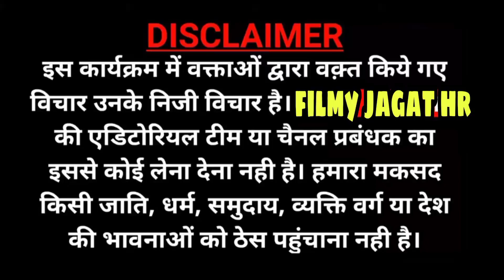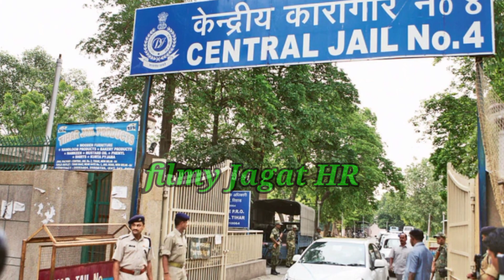Gang ka saath SUSHIL KUMAR ki photo shoot ki पुलिस वालों ने , sushil bhot khus hua inko loan USA m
sushil pehlawan tihar in USA

haryanaaala

There are many videos in youtube which have similar type of content but why my video is locked as private. I think my video does not violate any type of guidelines. Thanks YouTube team